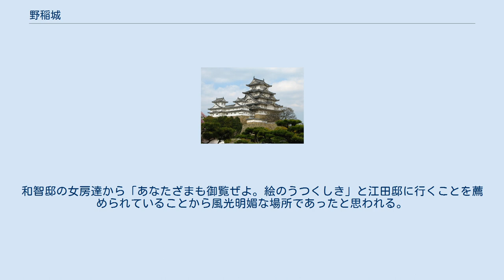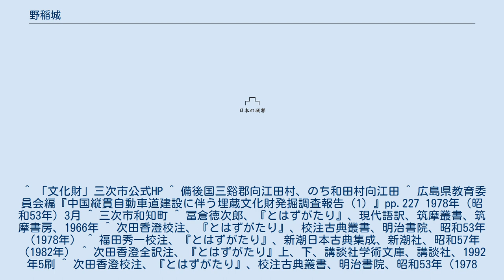野稲城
野稲城（のいねじょう）は、広島県三次市向江田町字下山手にあった日本の城。
天良山の南側の丘に位置する。
 土居（土塁）跡も発見されており、13世紀-14世紀に藤原氏の系統に連なる地頭・広沢実村（地名の和智氏を名乗る）の一男江田（えた）実綱氏の居城（居館）かもしれない。
しかし、江田氏の居館跡については不明である。
 1302年に後深草院二条（久我雅忠の娘）が厳島神社詣での帰路に立ち寄った和智一族江田氏の居館で、「世を厭ふならいながらも高簀垣　憂き節々は　冬ぞ悲しき」と詠んだと日記『とはずがたり』5巻に書かれている。
 江田氏の居館は、天良山、江田川之内町・向江田町付近、向江田町または地名の脱落があり海岸に近い所の地名かも知れないと校注されている。
和智邸の女房達から「あなたざまも御覧ぜよ。絵のうつくしき」と江田邸に行くことを薦められていることから風光明媚な場所であったと思われる。
 ^ 「文化財」三次市公式HP ^ 備後国三谿郡向江田村、のち和田村向江田 ^ 広島県教育委員会編『中国縦貫自動車道建設に伴う埋蔵文化財発掘調査報告（1）』pp.227 1978年（昭和53年）3月 ^ 三次市和知町 ^ 冨倉徳次郎、『とはずがたり』、現代語訳、筑摩叢書、筑摩書房、1966年 ^ 次田香澄校注、『とはずがたり』、校注古典叢書、明治書院、昭和53年（1978年） ^ 福田秀一校注、『とはずがたり』、新潮日本古典集成、新潮社、昭和57年（1982年） ^ 次田香澄全訳注、『とはずがたり』上、下、講談社学術文庫、講談社、1992年5刷 ^ 次田香澄校注、『とはずがたり』、校注古典叢書、明治書院、昭和53年（1978年）